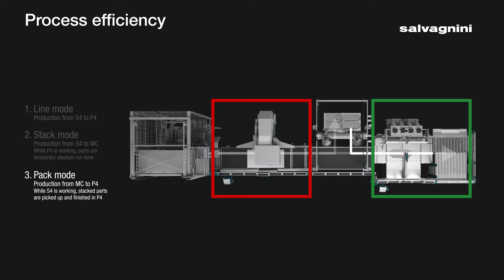Salvagnini flexible manufacturing system: S4+P4 line kit production and unlimited feasibility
The S4+P4 Salvagnini FMS line has been designed to work with efficient flows: not only does the line let you work on the just-in-time principle, it also completely does away with the need to hold work-in-process and the intermediate handling this entails, thus drastically reducing the machines’ set-up times. Helping achieve these objectives are the Salvagnini multi-press head and the ABA the Automatic blankhoder adjuster fitted on the S4 and P4 respectively.